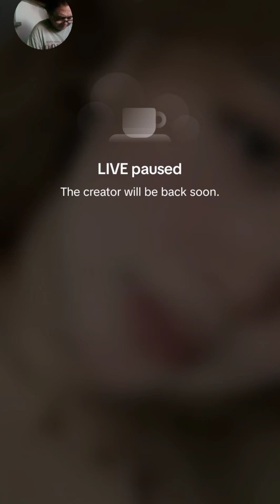PERISCOPE LIVE BROADCAST ❤️ EPISODE #1131